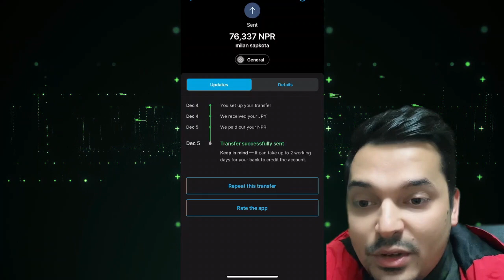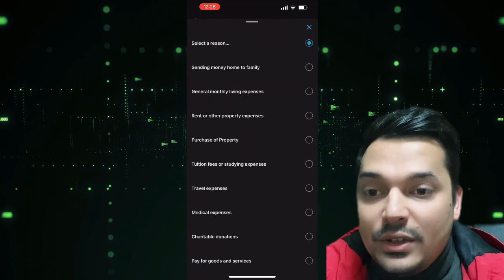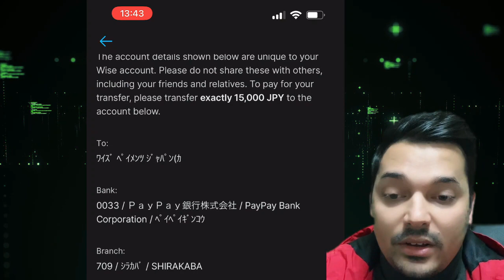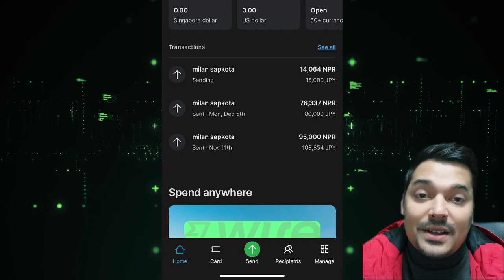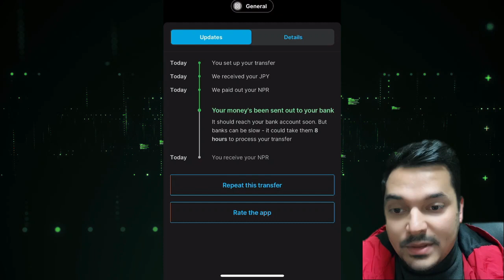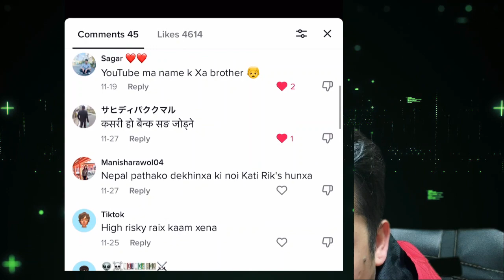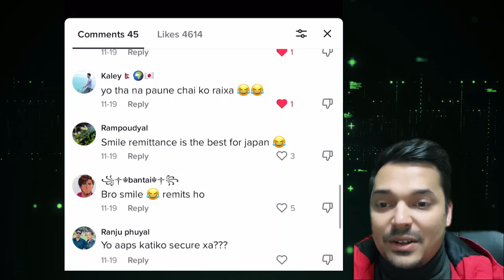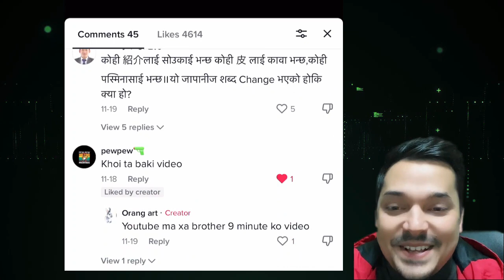how to send money from japan to Nepal using wise app.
You can watch my previous video about wise app.

In my next video I will be sharing my experience and idea about investing .
where to invest, how to invest, and about risk.etc